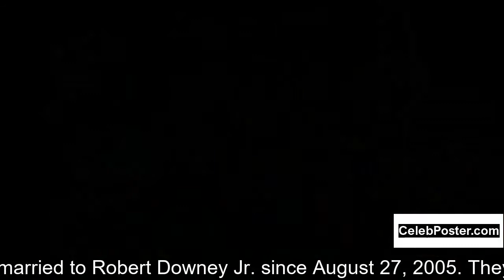Susan Downey biography